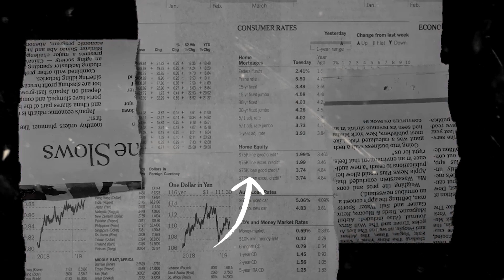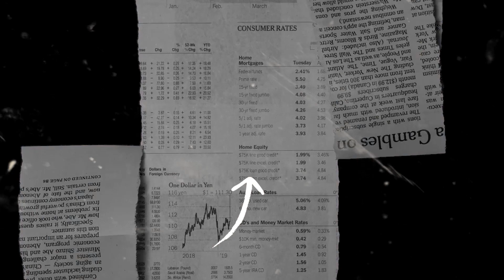Cinta Tak Direstui ~ Isma Melinda Dedek Emes! | Zarima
Title    : Cinta Tak Direstui
Cipt    : Alim/Amoenk (Kadal Band)
Vocal :  Isma Melinda